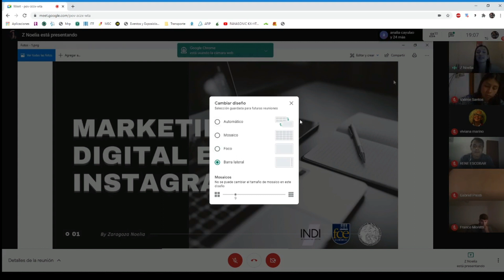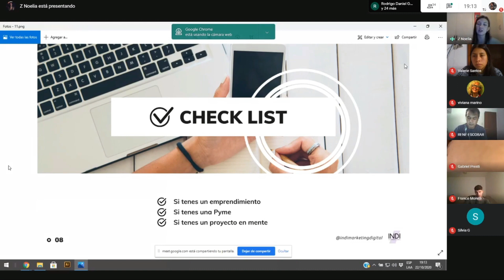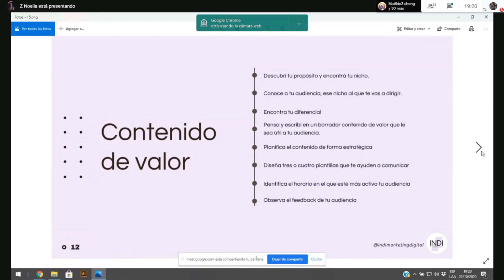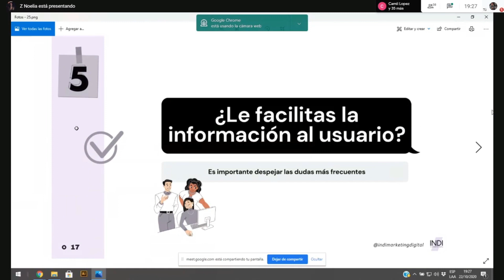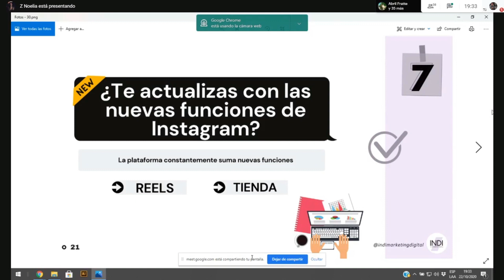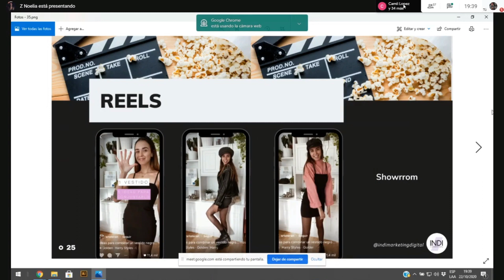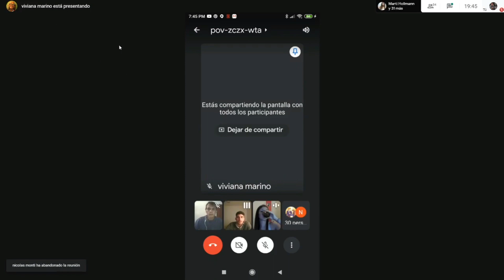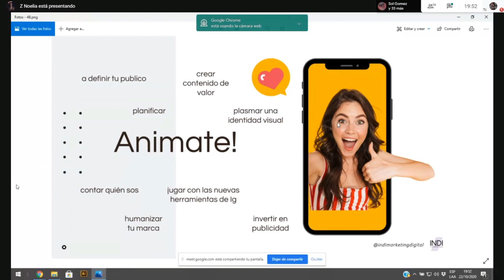Marketing digital en Instagram para Emprendedores y Pymes - UBA.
Expone:
Lic. Adm. Noelia Zaragoza

Coordina:
Prof. Cdor. René Escobar.
Comisión de Emprendedorismo y Pymes – Económmicas UBA.

📍 Inscribite y descargá el Certificado de inscripción Sección Graduados / Cursos y Actividades.

Cdor. Rubén Arena.
Secretario de Graduados.
TU SECRETARÍA.